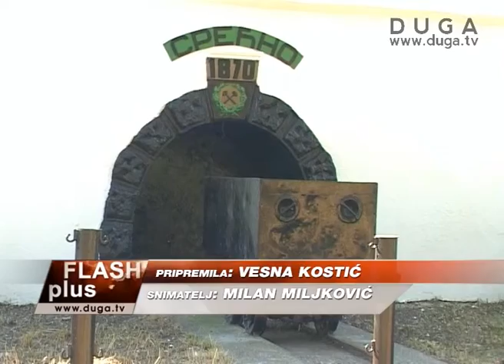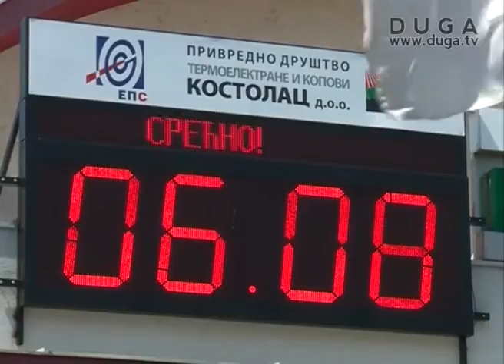U Kostolcu obeležen Dan rudara i Dan PD „TE-KO Kostolac„, 06.08.2013.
Oko 24.000 zaposlenih u rudarstvu proslavlja Dan rudara, sećanjem na 6. avgust 1903. kada je u Senjskom rudniku, prvoj i najstarijoj jami u zemlji, koja je sada u sastavu "Rembasa", počeo štrajk zbog loših finansijskih i radnih uslova rudara. Štrajkači su se tada izborili za bolji položaj i skraćenje radnog vremena. Dan Rudara i svoj Dan 6. avgust, obeležilo je i privredno društvo "Termoelektrane i kopovi Kostolac".